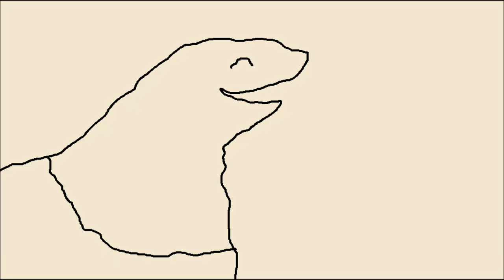Cracked | The Cheap Cartoon Show Ep. 27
Ali is abducted by the cracks in her walls.

Sorry, Sesame Street and/or lost media enthusiasts who couldn't read enough to see this is not the original animation.

My paintings are now available - check them out on my IG and DM me if you're interested in ordering one

Greetings and salutations! Welcome to The Cheap Cartoon Show, an animated series that is done as cheaply as possible, made with MS Paint and VEGAS. This ain't Disney, kids!